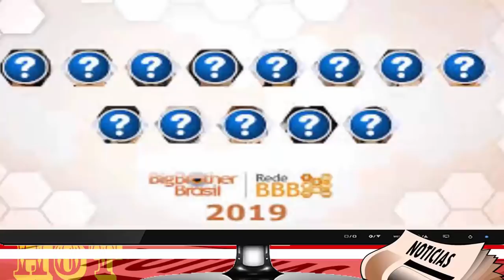QUEM FOI PARA O PAREDÃO NO BBB 19, FORMAÇÃO DO PAREDÃO BIG BROTHER BRASIL 2019, VOTAÇÃO DO PAREDÃO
DETALHES DE QUEM FOI PARA O SEGUNDO PAREDÃO DO BBB 2019